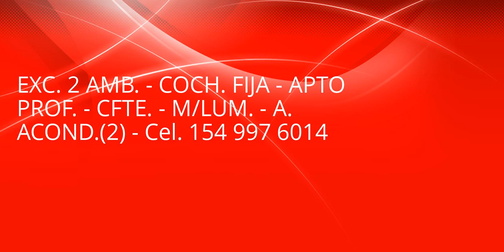Alquiler Directo EXC. 2 AMB. - COCH. FIJA - APTO PROF. - CFTE. - M/LUM. - A. ACOND...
Alquiler Argentina - EXC. 2 AMB. - COCH. FIJA - APTO PROF. - CFTE. - M/LUM. - A. ACOND.(2) - Cel. 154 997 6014 Av De Mayo 14
 Encuentra más propiedades en nuestro grupo de facebook
Descarga el app - Dueño Directo